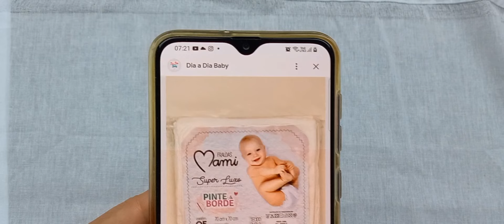Dicas maravilhosas para iniciantes em pintura em tecido (Desenhos Crocantes)